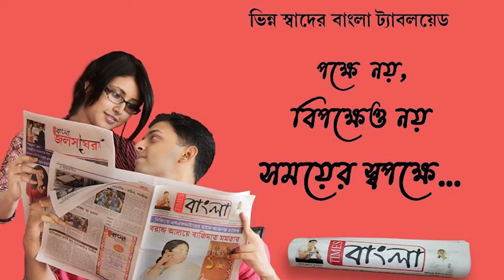শিক্ষক নিয়োগ দুর্নীতি মামলায় গ্রেফতার প্রাথমিক শিক্ষা পর্ষদের প্রাক্তন সভাপতি মানিক ভট্টাচার্য